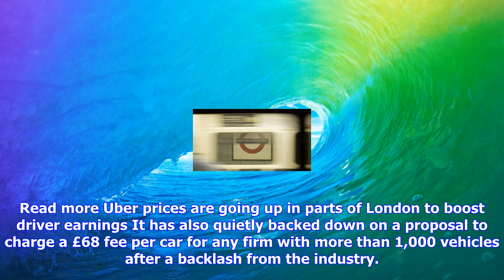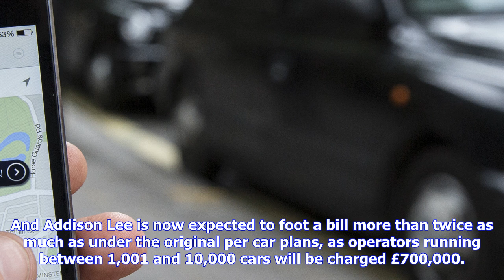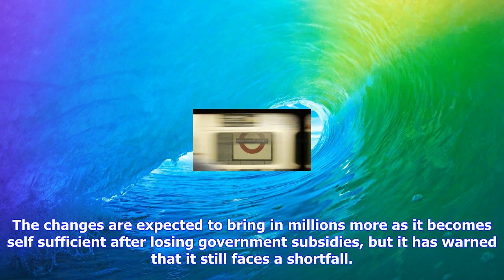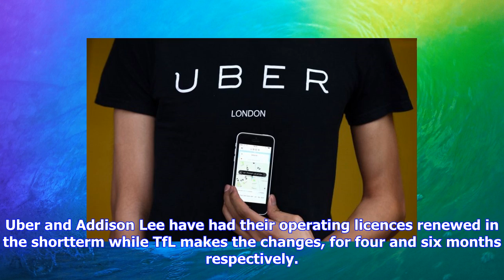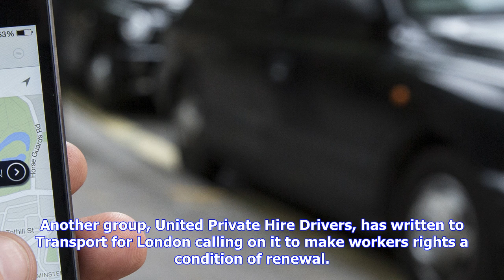Breaking News | London's transport regulator quietly increased the cost of uber's licence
London's transport regulator quietly increased the cost of uber's licence

Ubers cost of operating in London is set to rise even further after the transport regulator pushed f...